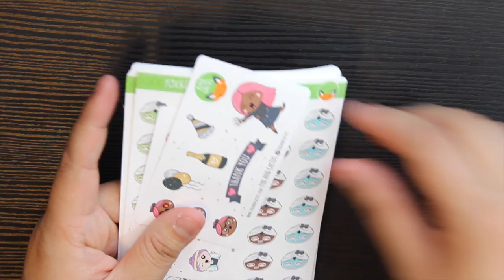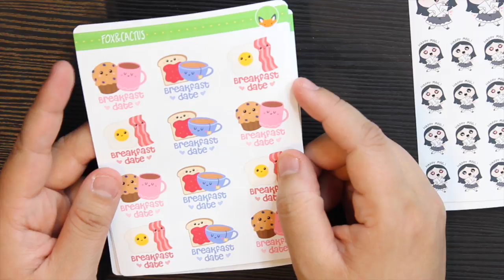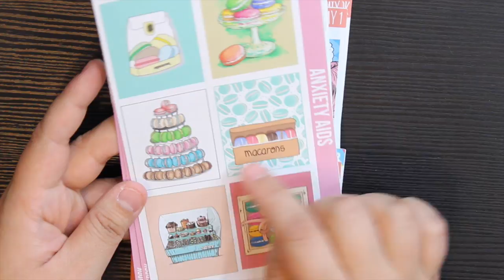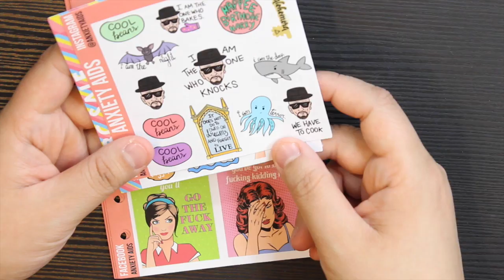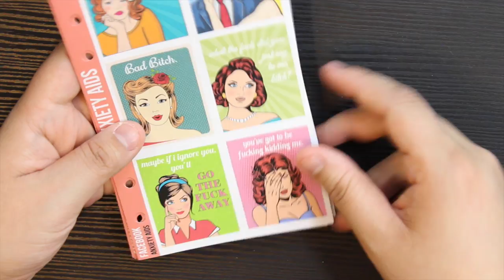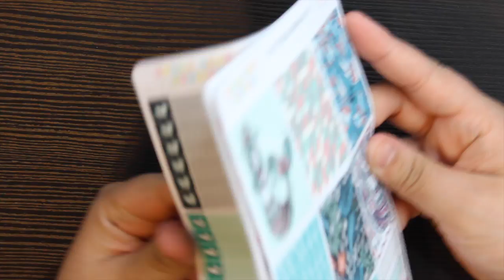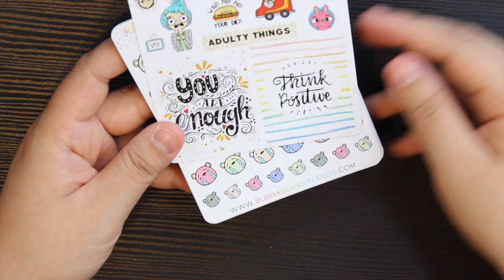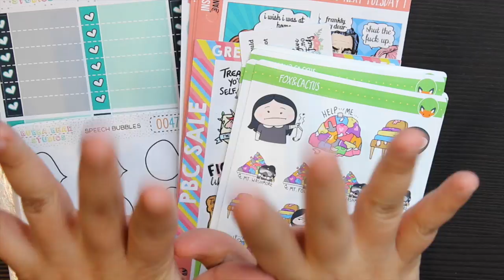Etsy Sticker Haul// Fox and Cactus, Anxiety Aids, Bubba Bear